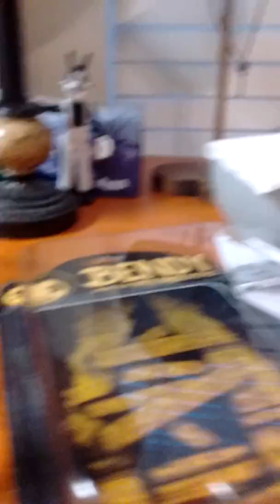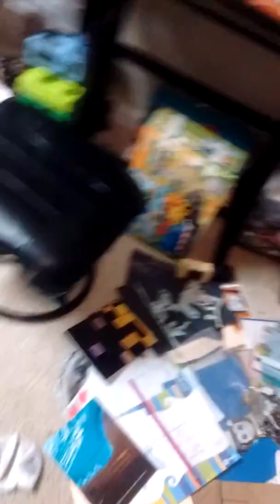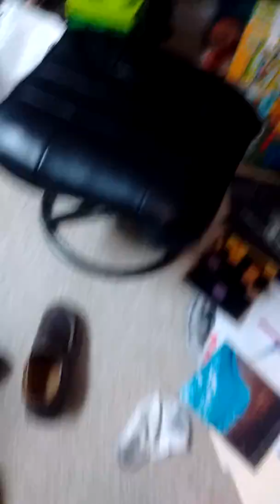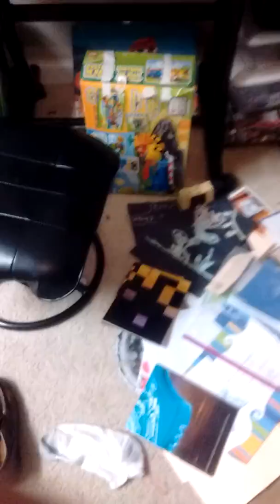I'm reviewing a Alice angel action figure!!!part2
I reviewed a Alice angel action figure!!so that that means one more to go!!